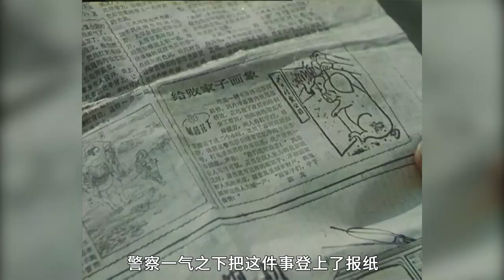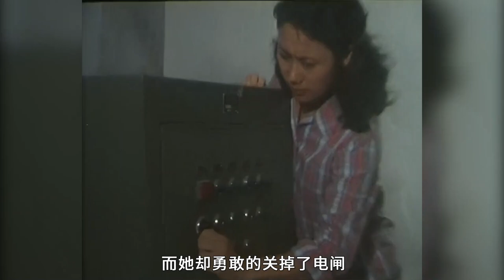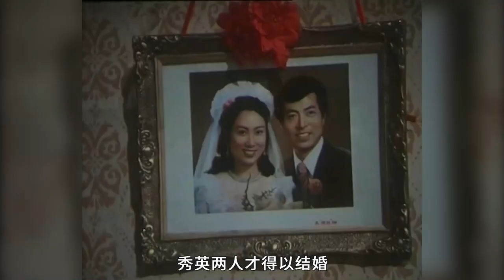女子路边捡到小孩，孩子妈却说她偷小孩，好人真难做【疯狂解说家】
请注意，本视频是针对电影或电视剧的解说，完全符合YouTube社区准则。 女子路边捡到小孩，孩子妈却说她偷小孩，好人真难做【疯狂解说家】